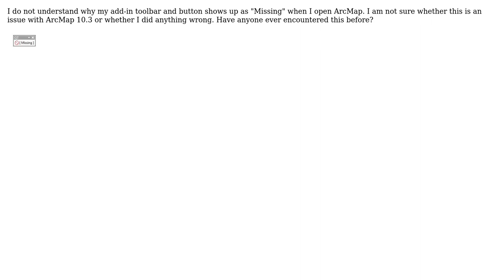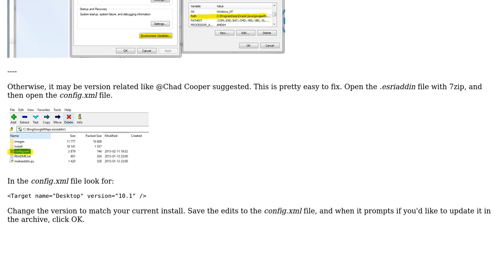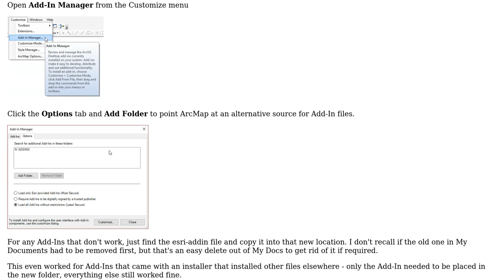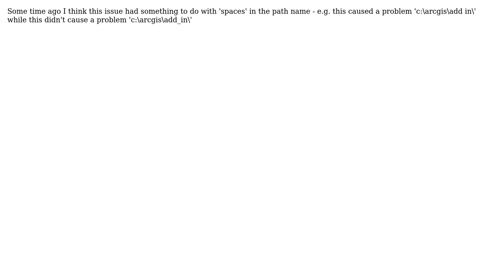GIS: Button in ArcGIS add-in extension shows as "Missing"? (4 Solutions!!)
GIS: Button in ArcGIS add-in extension shows as "Missing"?

With thanks & praise to God, and with thanks to the many people who have made this project possible! | Content (except music & images) licensed under CC BY-SA | Music | Images & others | With thanks to user Wenwei Xu user tinlyx user PolyGeo user Midavalo user jericho user ianbroad user A.Adel Saleh and the Stack Exchange Network Trademarks are property of their respective owners. You are responsible for your own actions.